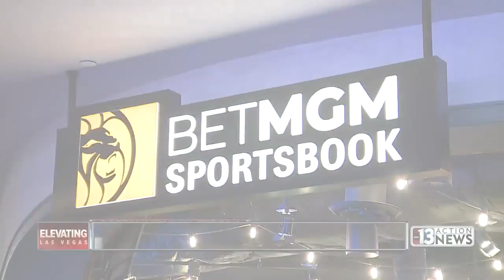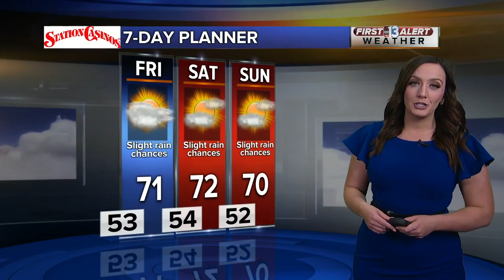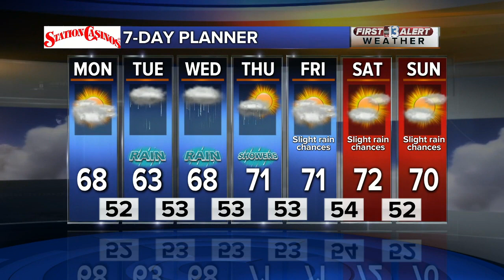13 Action News Latest Headlines | March 9, 6am